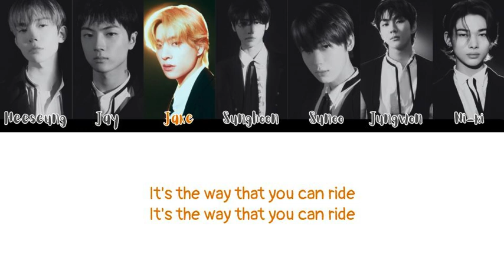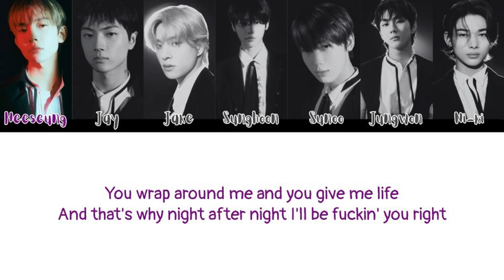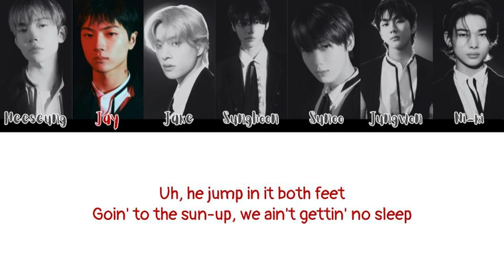How Would ENHYPEN Sing Seven (Explicit Version) By Jung kook (feat. Latto) with lyrics